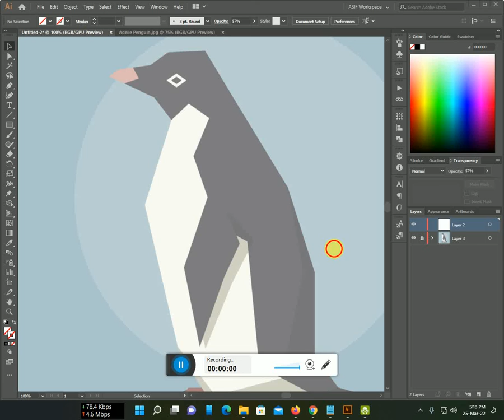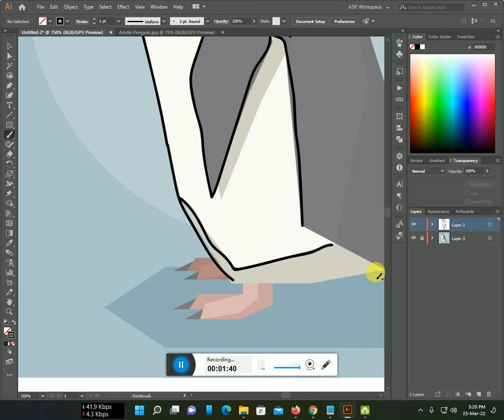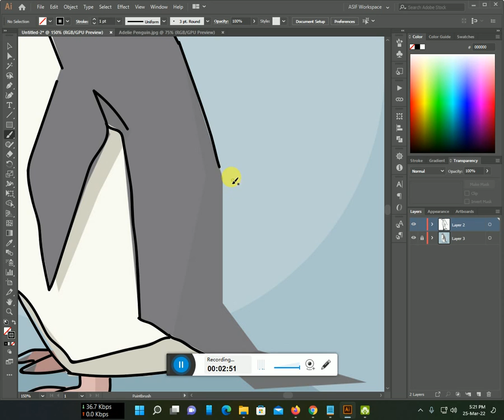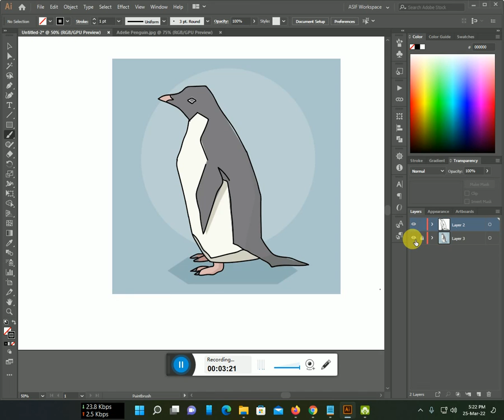How to make Adelie Penguin line art with Illustrator